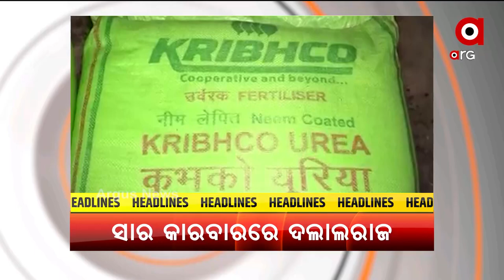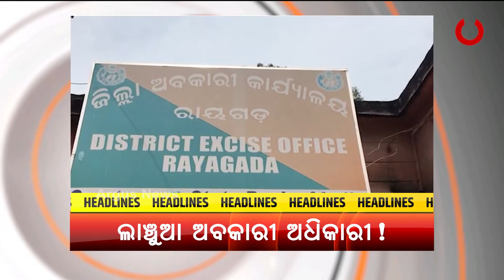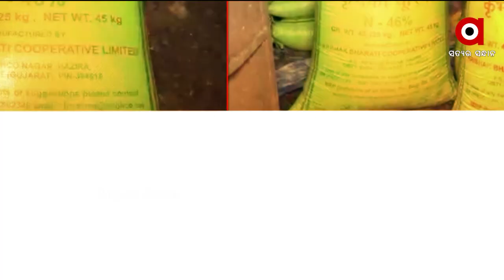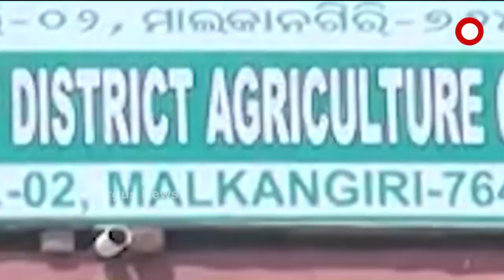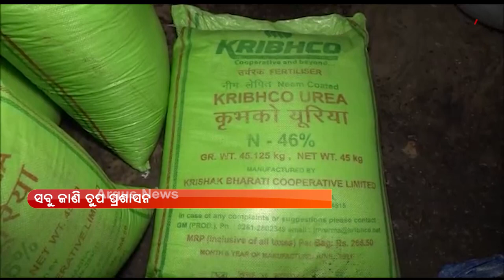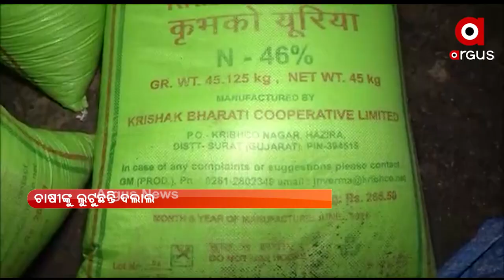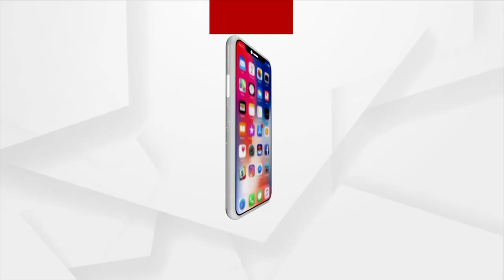Argus Update 12PM | 18th August 2021 | Argus News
+ ପ୍ରଦୀପ ପାଣିଗ୍ରାହୀଙ୍କ ମାମଲା,ସାମ୍ନାକୁ ଆସିଲା ସାଂଘାତିକ ତଥ୍ୟ
+ କେନ୍ଦ୍ରାପଡାରେ ଆନ୍ଦୋଳନକାରୀଙ୍କ ଅଭିନବ ପ୍ରତିବାଦ
+ ସ୍ବାମୀ ସରକାରରେ ଆବାସ ଚଳୁ
+ ମାଲକାନଗିରିରେ ଖୁଲମଖୁଲା ଚାଲିଛି ସାର କଳାବଜାରୀ
+ 24 ଘଣ୍ଟାରେ ରାଜ୍ୟରେ ୯୯୩ ପଜିଟିଭ
+ ACF ସୌମ୍ୟରଞ୍ଜଙ୍କ ମୃତ୍ୟୁ ମାମଲା
+ ଭିଜିଲାନ୍ସ ଜାଲରେ ପୁରୀ ଶିଳ୍ପ ଉନ୍ନୟନ ଅଧିକାରୀ ସୀତାରାମ ସାହୁ
+ ଲାଞ୍ଚୁଆ ଅବକାରୀ ବିଭାଗ ଅଧିକାରୀ